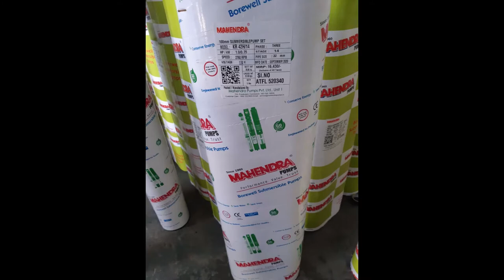SujithKumar's Solar Water Pump installation and cost Sep 2020